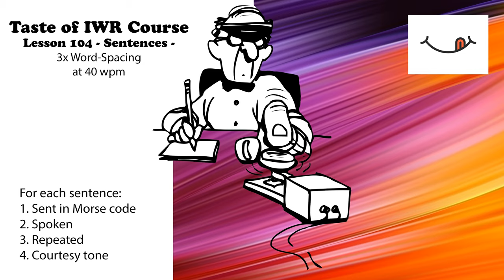Taste of IWR - Lesson 104 - Sentences with 3x Word-Spacing